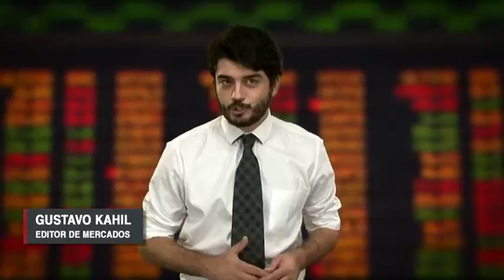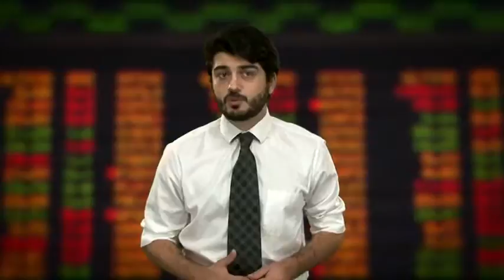Direto da Bolsa - 04 de Junho - 2 Edição